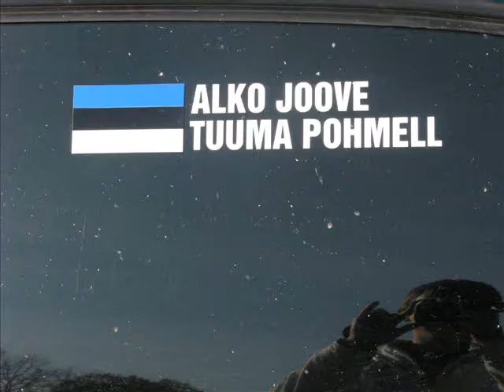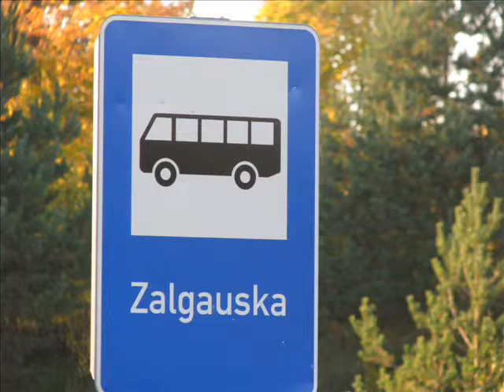Parex Rally Latvia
Parex Rally Latvia 2008